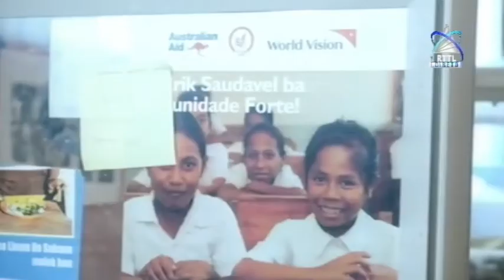Aileu - World Vision TL Halao Refleksaun Ho Parseiru Sira Kona Ba Atinjimentu Programa Aihan Diak